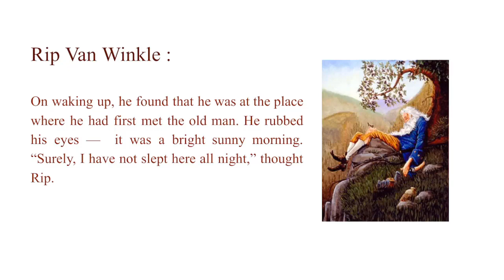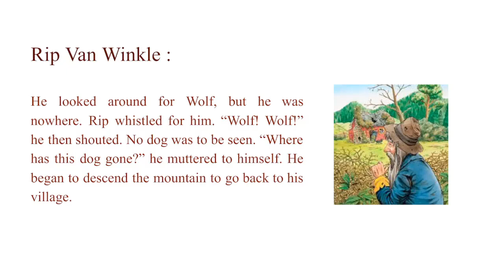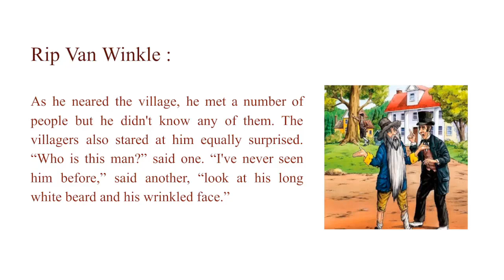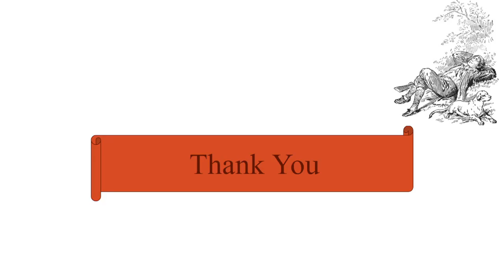The lazy frog | Chapter 5 | Standard 5 English (Marigold) | Video 4 Rip Van Winkle (Part 3)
Standard 5 English subject (First language)
standard 5 Chapter 5
Standard 5 English medium